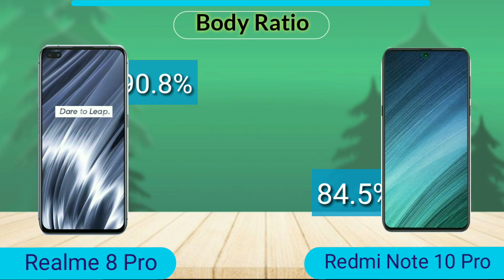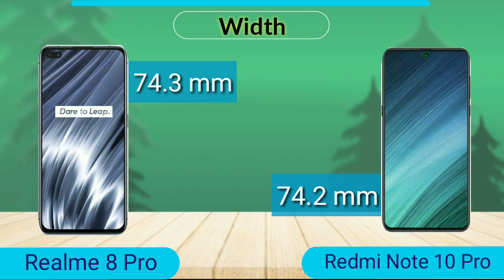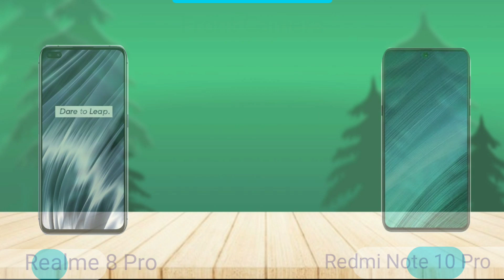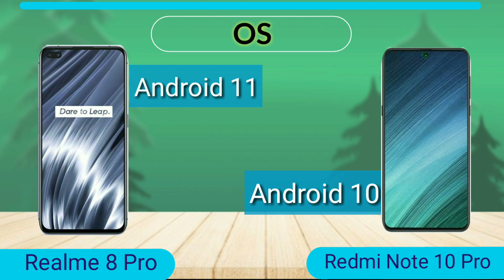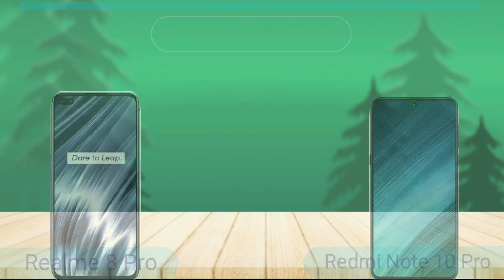Realme 8 Pro Vs Redmi Note 10 Pro | Full Comparison | SB Tech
In this video I will be giving a detailed comparison between Realme 8 Pro and Redmi Note 10 Pro

Realme Vs Redmi
Realme 8 and Redmi Note 10 Pro Specifications Comparison

Realme 8 Pro
Redmi Note 10 Pro